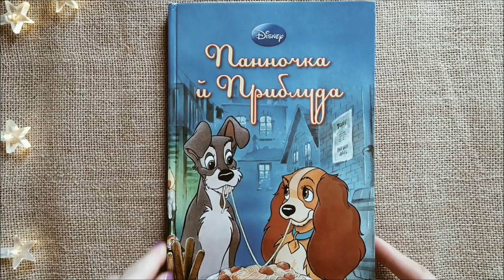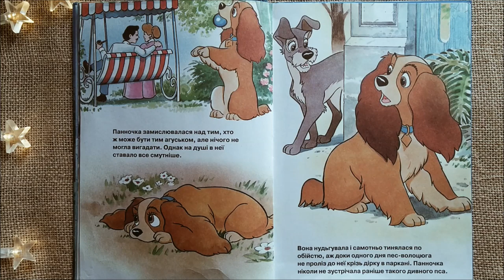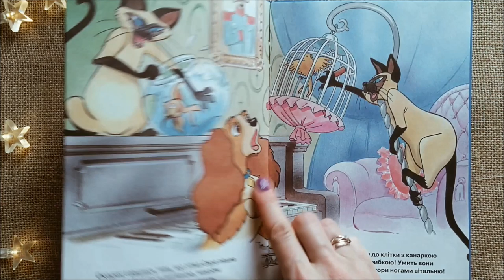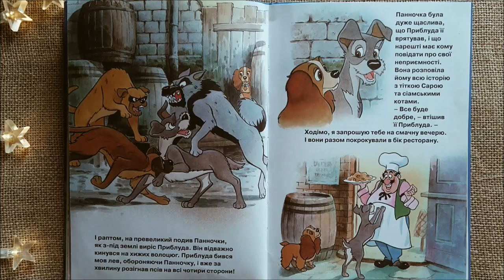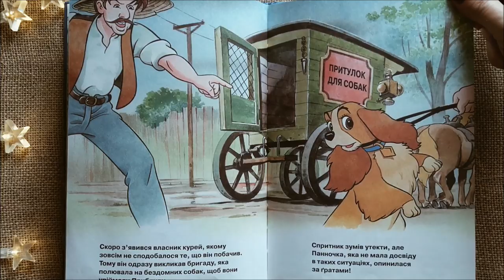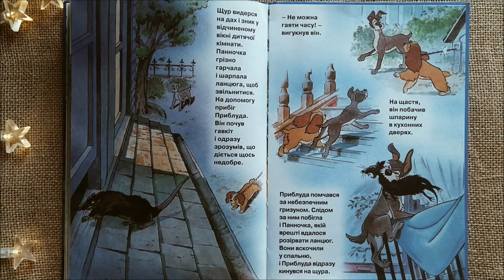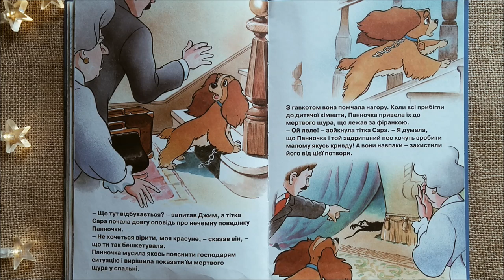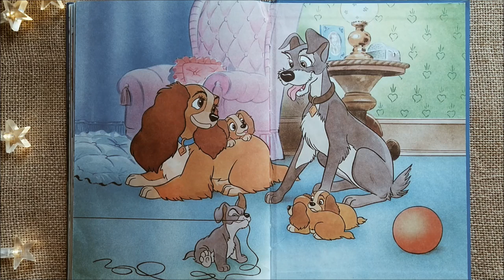🐩 Панночка і Приблуда 🐕 АУДІОКАЗКА українською мовою 🎄Казки Дісней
Ця зворушлива історія почалася на Різдво... Коли Дарлінг розпакувала подарунок від Джима, вона побачила гарненького кокер-спанієля.
- Який милий! -вигукнула вона у захваті .

- Мила, - поправив її Джим. - Хочу зауважити, що це маленька панночка. Так цуценя і назвали - Панночкою...